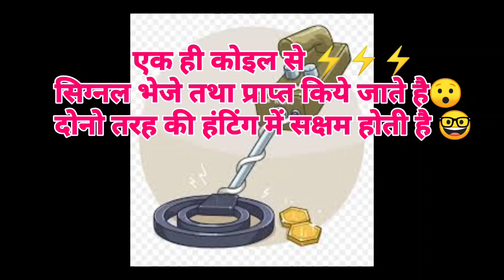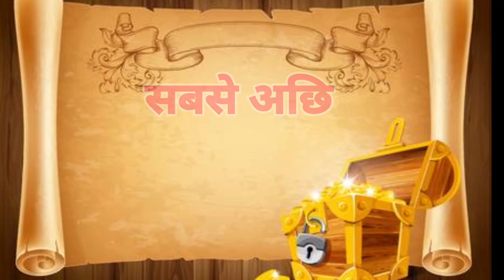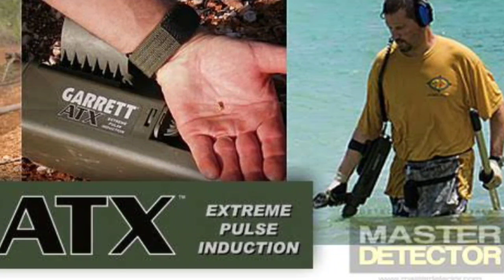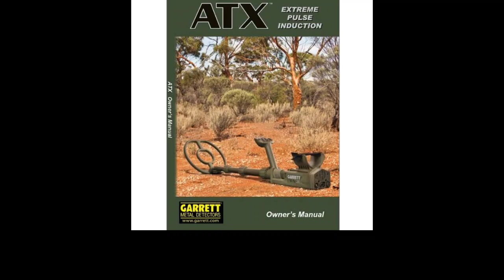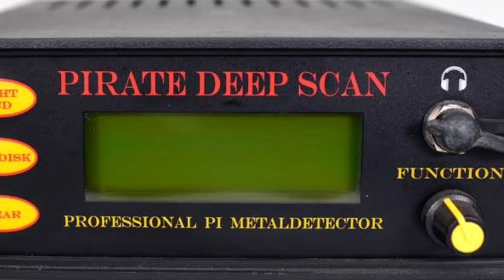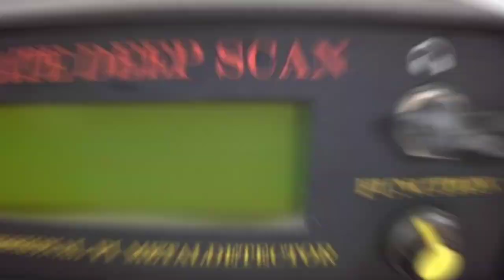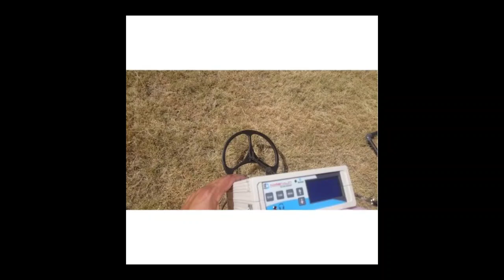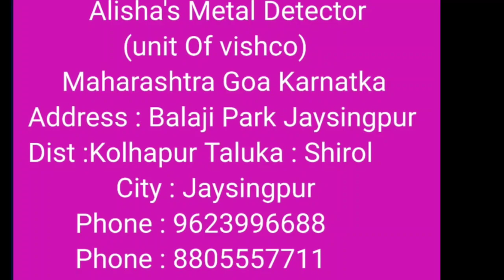Top 5 Pulse Induction Gold Detector Metal Detector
Login to

5 F 104 Kudi Bhagtasani Housing Board, Sector 5, Jodhpur,
Rajasthan
342005
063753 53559